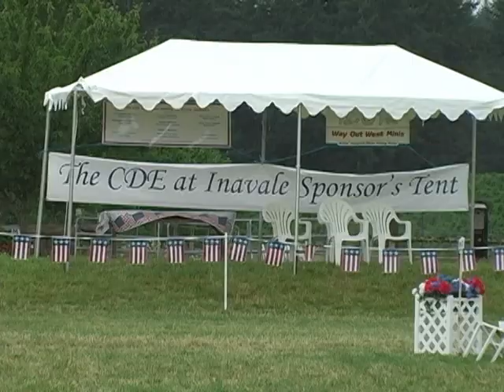Highlights from the CDE @ Inavale 2010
Small sample of bloopers and highlights captured at the Combined Driving Event held at Inavale in July 2010.  Also features a clip from the helmet cam that the navigator was wearing during the marathon phase.  Full DVD is available on our website!